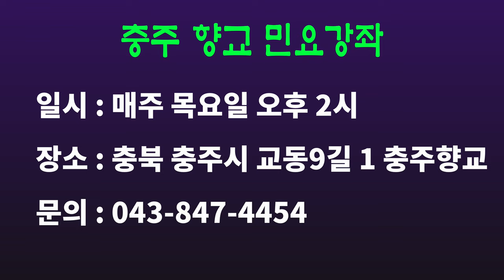진도아리랑 1~5절 배우기, 충주향교 민요강좌 시리즈(5), [서행복의 10분 민요교실], 국악, 경기민요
진도아리랑 1~5절 배우기, 충주향교 민요강좌 시리즈(5),  [서행복의 10분 민요교실], 국악, 경기민요,  Korean folk song of Seo, Haengbok, 韓國民謠

서행복과 선생님과 함께하는 10분 민요교실 코너입니다. 이번 회에는 충주향교 시리즈 다섯번째 시간으로  '진도아리랑'을 함께 배워봅니다.

- 서행복 음반(한의 소리, 흥의 소리) 구입하기 : 두개 15,000원(발송비 포함), 농협 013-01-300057, 한국국악교육원
- 민요교재 구입하기 : 18,000원(발송비 포함), 농협 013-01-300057, 한국국악교육원
- 가요장단보 교재 구입하기 : 14,000원(발송비 포함), 농협 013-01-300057, 한국국악교육원